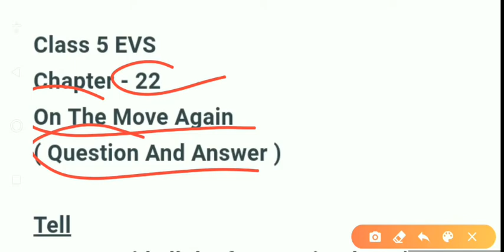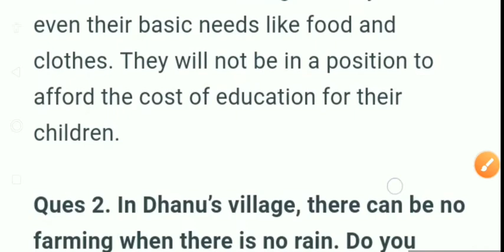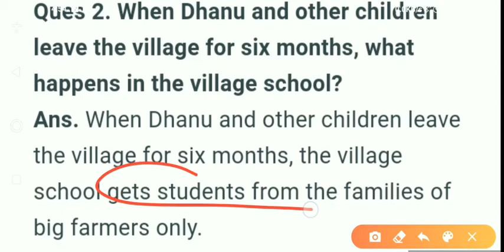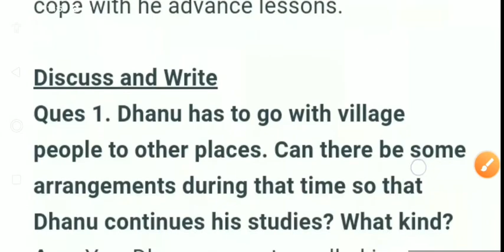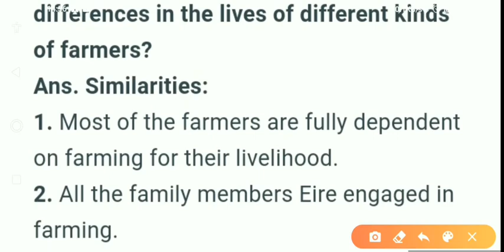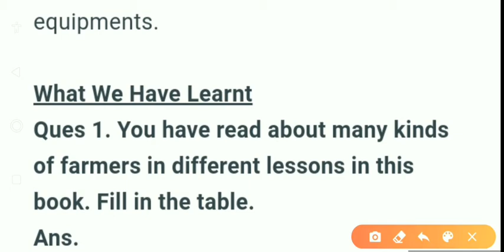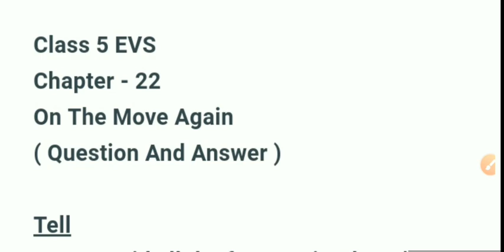Class 5 EVS Chapter 22 Question Answer | On The Move Again | NCERT Class 5 EVS Solution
In this video you will see class 5 evs chapter 22 ( On The Move Again ) question answer.